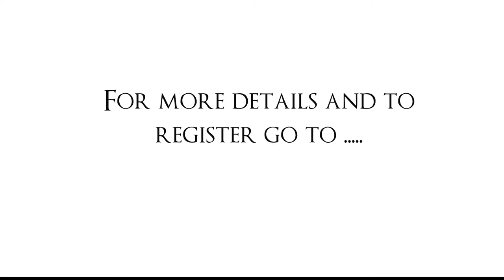Smack Model camp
this is a promo video for one of my clients